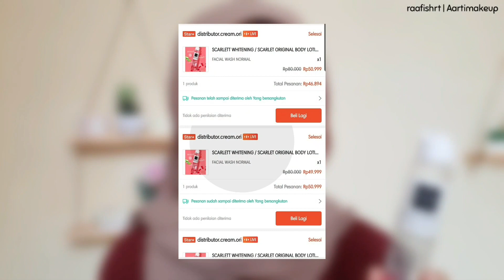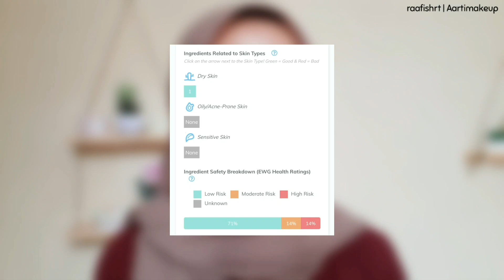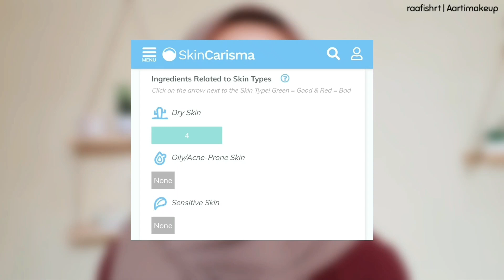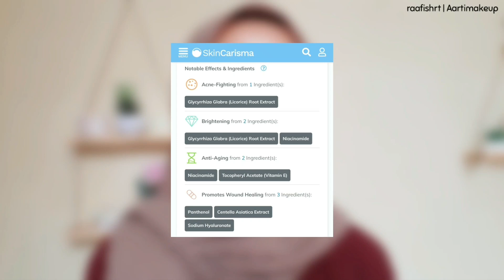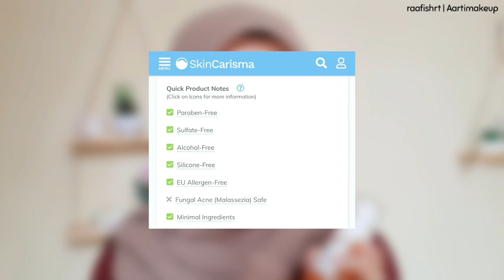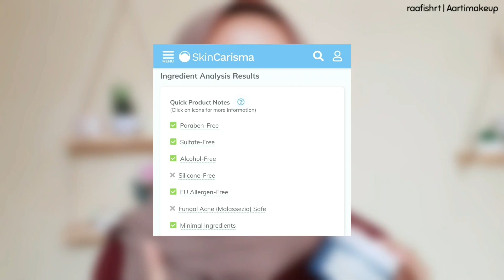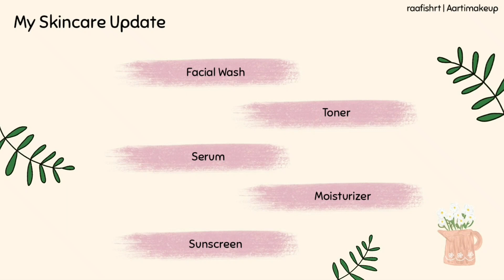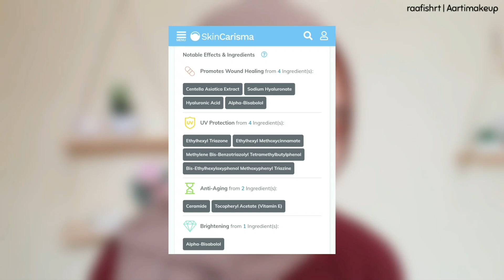Morning Skincare Routine Update Untuk Kulit Kering, Sensitif, Berjerawat, Bekas Jerawat & Breakout !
Hai guysss...

Kayanya udah lama ngga buat skincare update ya, produk² divideo ini adalah skincare yang aku pakai sekarang yang mana tipe kulit aku adalah kering plus bisa bantu banget kulit kalo lagi breakout muncul jerawat. Semua skincarenya bagus banget untuk kulit kering, bantu banget menghidrasi kulit, so happy watching 🩷